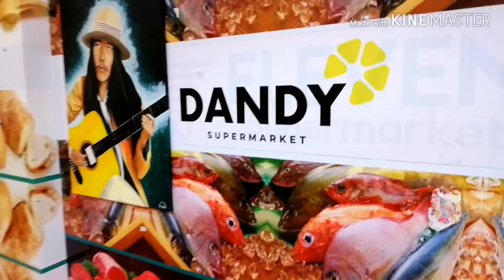KUWAIT UPDATE COVID-19 LOCKDOWN |KUSINERO NOVO RECORDS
So mga ka NOVO update ko lang kayo kung ano na ang mga kalagayan namin dito sa KUWAIT during the pandemic year of COVID-19 LOCKDOWN.. So guys ingat po tayong lahat at magpalakas kayo ng inyong mga katawan kumain ng masusustansyang pagkain at mag ehersisyo araw araw kahit mga naka home quarantine lang tayo lalo yung mga nasa pinas dyn at siyempre ang pinaka mahalaga sa lahat samahan natin ng dasal.. Don't lose hope guy's GOD is good all the time papawiin din yan pandemic na yan mag tiwala lang tayo sa kanya.. Take care always guys I love you all.. ONE LOVE PEACE OUT YO!